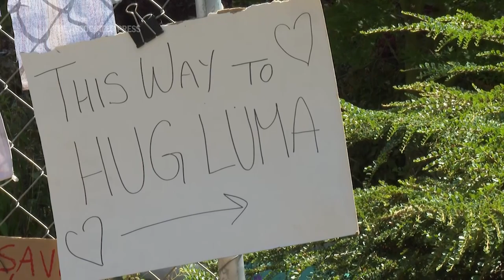Climate activists try to block tree removal in Seattle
(21 Jul 2023) Climate activists in Seattle are taking residence in shifts on an old thick cedar tree to protest its removal. They're trying to save a tree they say could be 200 years old. (July 21)(AP Video: Manuel Valdes)